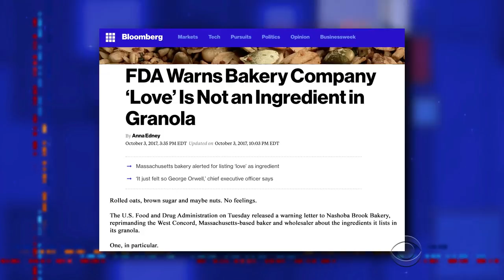FDA: You Can't List 'Love' Isn't An Ingredient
Stephen rounds out the week with some monologue-ery about an odd FDA ruling and some explicit architecture at the Louvre.